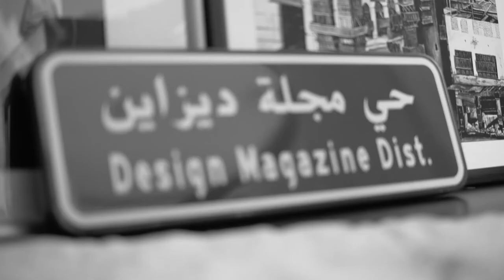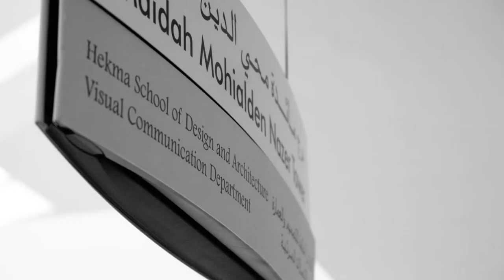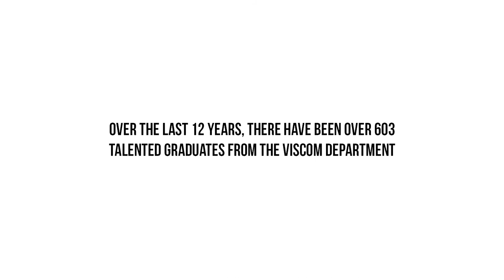Dar Al-Hekma First VISCOM Alumnae Achievers Award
Dar_AlHekma First Visual Communications Alumnae Achievers Award Winners

Maha Al-Khalawi مها الخلاوي
Kholoud Attar خلود عطار
Fatima Naghii فاطمة ناغي
Aram kabbani  آرام قباني
Nada Hakeem ندى حكيم
Maram Taibah مرام طيبه
Rawaa Bakhsh روعه بخش
Maria Mahdaly ماريا مهدلي
Alaa Balkhy آلاء بلخي
Sara Alabdali سارة العبدلي
Zahar Alsayed زهر السيد